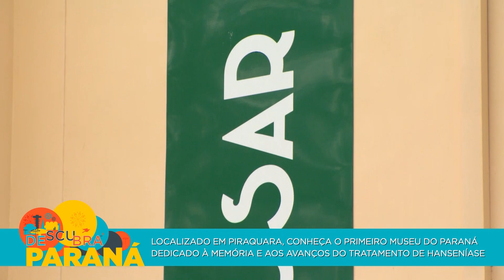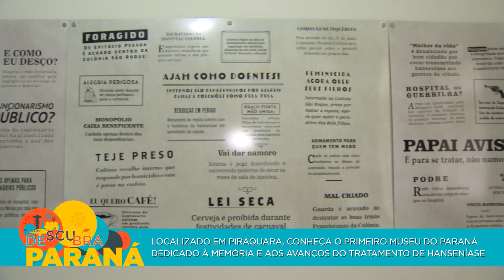Conheça o primeiro museu do Paraná dedicado à memória e aos avanços do tratamento de hanseníase